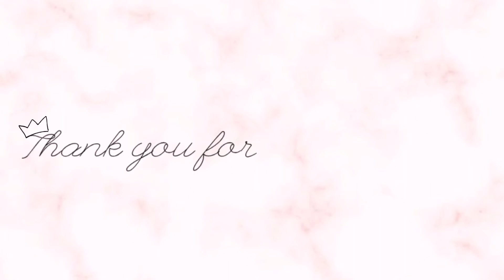DIY HAIR COLOR | NO BLEACH | BREMOD PERFORMANCE | Cheng Mercado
FAQS:
Camera: IPHONE XR
Editor: VLLO